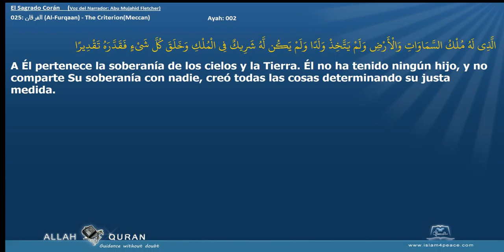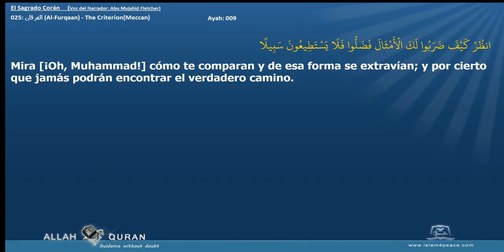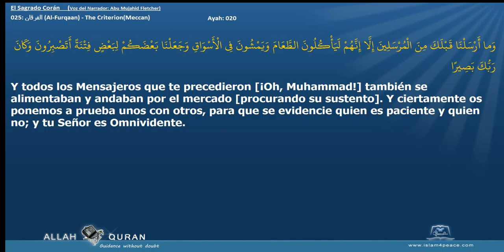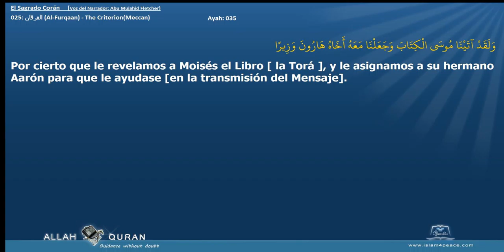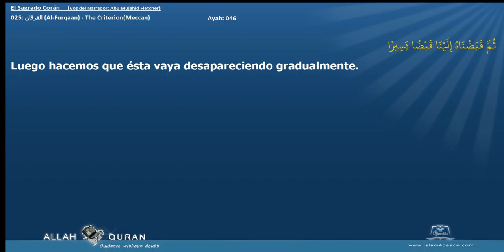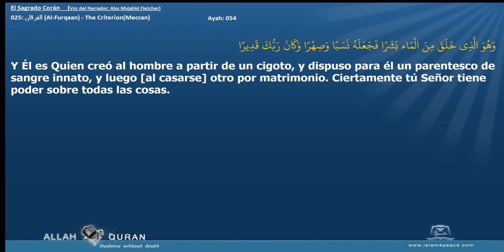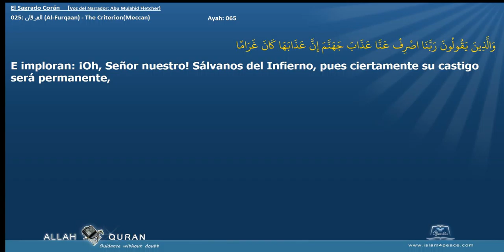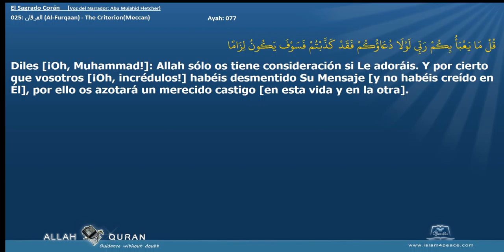El Sagrado Corán 025 الفرقان Al Furqaan The CriterionMeccan